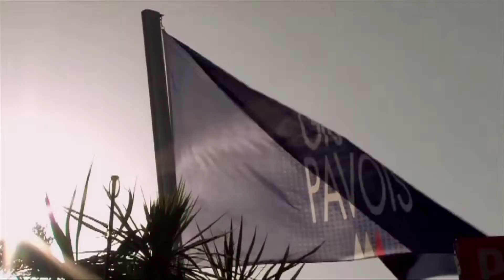Navega Brasil Le Salon